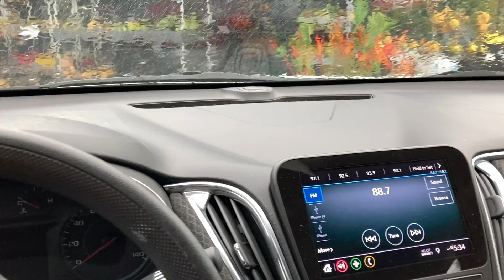Big Island Hi | Local Fruits